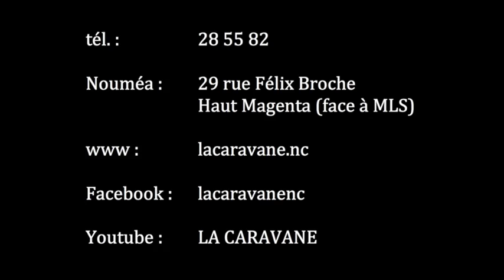LA CARAVANE : logo 2016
La Caravane évolue : nouvelles offres, nouvelles pratiques, nouveaux médias,
son image également.
Cette capsule vidéo présente le nouveau logo de La Caravane conçu par les Coworkers usagers et résidants dans le cadre d'un travail collégial